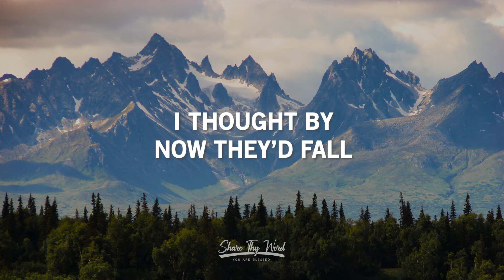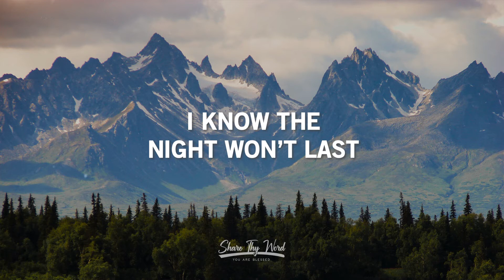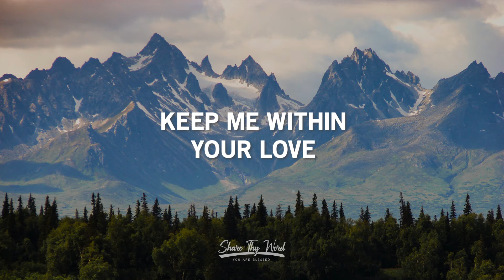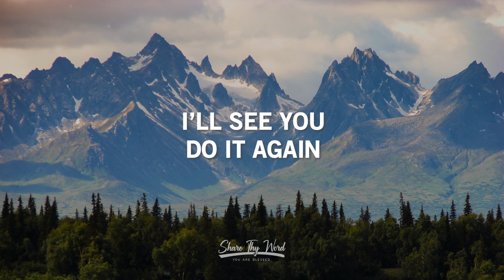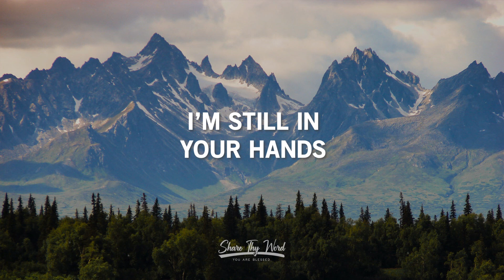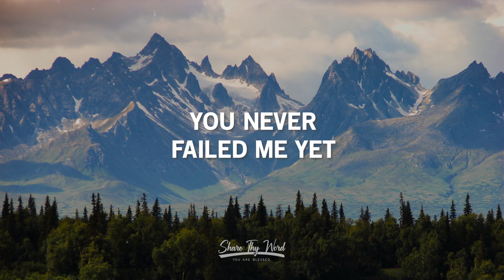Do it Again (Lyrics) - Elevation Worship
Support our sources for sharing their words. God bless!

Lyrics:
Walking around these walls
I thought by now they'd fall

Waiting for change to come
Knowing the battle's won

Your promise still stands
Great is Your faithfulness, faithfulness
I'm still in Your hands
This is my confidence, You've never failed me yet

I know the night won't last
Your Word will come to pass

Jesus, You're still enough
Keep me within Your love

This is my confidence, You never failed

This is my confidence, You never failed me yet

I've seen You move, come move the mountains
And I believe, I'll see You do it again
You made a way, where there was no way

I'll see You do it again
Oh-oh

And You never failed me yet

I never will forget
You never failed me yet
And I never will forget